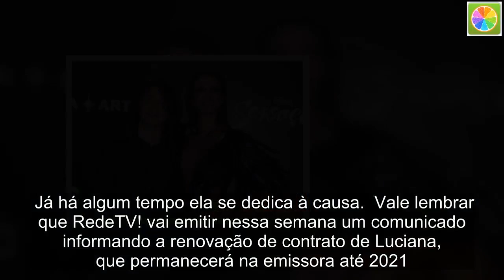Luciana Gimenez dá bronca no filho após receber declaração no Dia das Mães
Tudo aconteceu após Lucas publicar uma série de fotos fofas ao lado da mãe desde quando era bebê. Em tom bem-humorado, a apresentadora deixou uma reclamação no comentário da homenagem. É que no lugar do famoso “textão” que os filhos fazem em datas desse tipo, Lucas preferir deixar apenas um emoji de coração. “Desapontada”, Luciana pediu: “Senhor Lucas, queremos legendas mais longas… tipo ‘u  r the  b  mom [você é a melhor mãe]  bla bla bla'”. Separada há pouco tempo, Luciana Gimenez já foi ‘trocada’ pelo seu ex-marido, Marcelo de Carvalho, sócio e vice-presidente da RedeTV!. Bem-humorada, a morena fez piada com a sua solteirice e tratou de arrumar um ‘namorado’, mesmo que fake, para ocupar o seu coração. Claro que tudo não passou de uma brincadeira. Ao posar com um robô em uma feira de tecnologia na Califórnia, ela legendou: “Em primeira mão, nos tempos de hoje, quero apresentar meu novo namorado!! Ele é perfeito para mim!! Faz tudo que eu quero, não tem vontade própria, não fala muito; e o melhor tem GPS! E ainda faz serviços domésticos. Amor à primeira vista”. Mais tarde, Luciana comentou melhor o assunto nos Stories do Instagram. “Esse daqui não reclama, é bonzinho e é um tesão ele. Oh, lá em casa. Está rolando uma inveja no meu novo namorado. Eu estava precisando escolher um novo namorado. Eu já escolhi. Ele é um robô”, brincou a contratada da RedeTV!. Na semana passada, Luciana confirmou estar solteira e sem nenhum vínculo amoroso com Marcelo. Após isso, ela viajou para o exterior para fazer o curso em Singularity University, no Vale do Silício, que reúne líderes preocupados com o futuro do planeta. Agora, os estudos na Califórnia, Estados Unidos, chegaram ao fim. Por conta disso, Luciana retorna neste final de semana ao Brasil, ainda a tempo do Dia das Mães, depois de 15 dias. Já há algum tempo ela se dedica à causa. Vale lembrar que RedeTV! vai emitir nessa semana um comunicado informando a renovação de contrato de Luciana, que permanecerá na emissora até 2021. Luciana é uma das maiores audiência do canal ao lado de Sonia Abrão e do Encrenca.